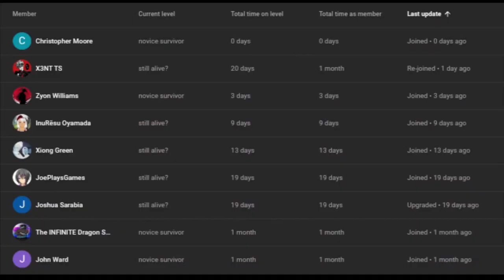what if deku was raised in gears of war part 1